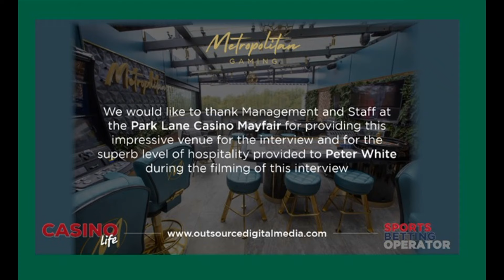Martin deKnijff Founder Metric Gaming interview with Casino Life & Sports Betting Operator TV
(00:42) :earn how Las Vegas is treating Martin (1:32) Martin explains how he got started in the Gaming industry. (6:09) The unique aspects of Metric Gaming's Sports Book Platform (7:44) Metric Gaming's Customer Focused Collaborative Approach. (9:55) The A Team in B2C at Metric Gaming (12:35) Martin explains the benefits of the Sports Book Platform being a Multi-tenant architecture. (14:42)  Is outsourcing a key differentiator when it comes to operators saving money? (18:48)  Do you keep track of customers and if so do you have any statistics of success rates? (20:58) I have a quote from your CEO Keith Hayes “Our commissioned third-party analysis indicates that our technology could realise as much as $300m incremental annual revenue for some of the largest operators”.  That is a highly impressive amount of money – can you elaborate for our viewers benefit on this quote? (23:47) Is it still possible for new Sports Books to break into markets such as the US? (29:19) Options and Opportunities in Brazil.  (30:29) And finally questions is learn about  Metric Gaming’s approach to exhibitions.

Interview by Peter White, was conducted from the Park Lane Casino Mayfair London

About Interview Host Peter Wilkinson-White